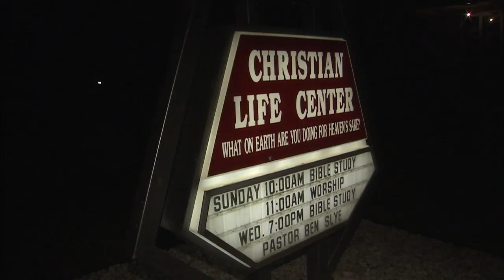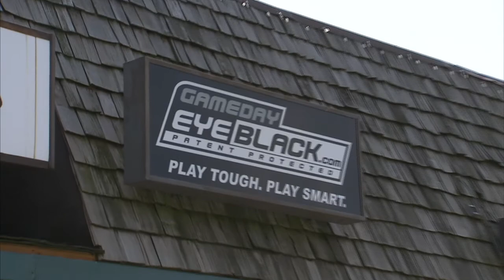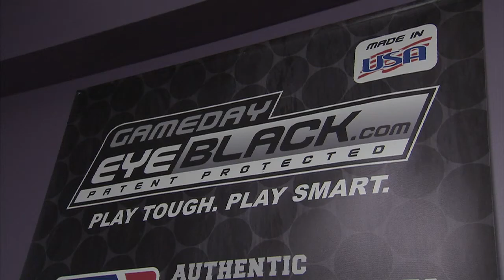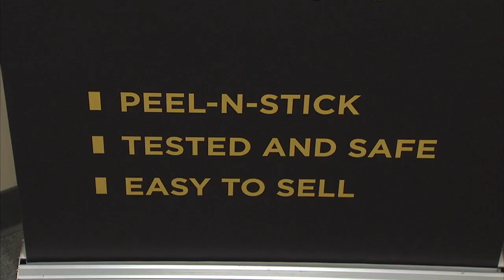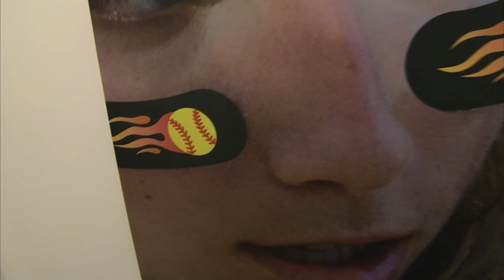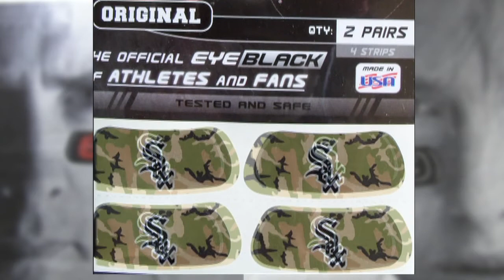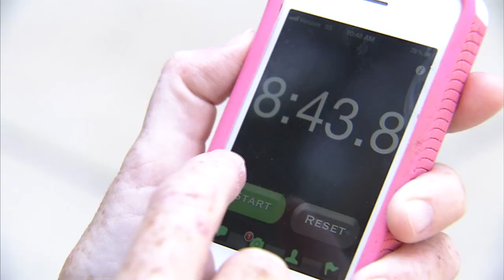The Bottom Line #10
In this show we bring you two stories - one about a business in the county that is changing the way folks support their sports teams and in the second piece, we'll tell you about some college students who grew up in Montgomery County who are making a difference in the lives of residents one meal at a time.